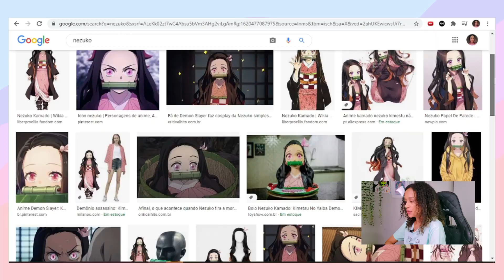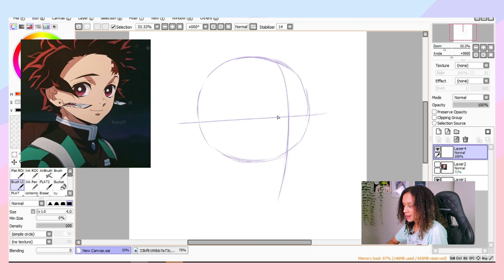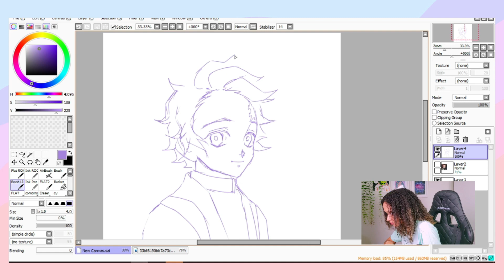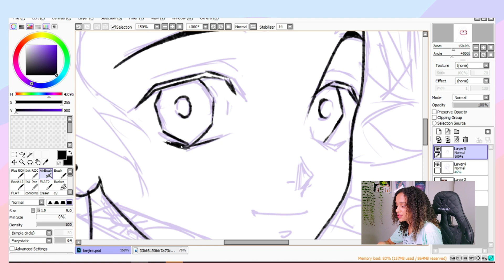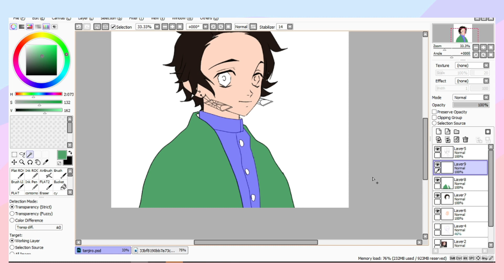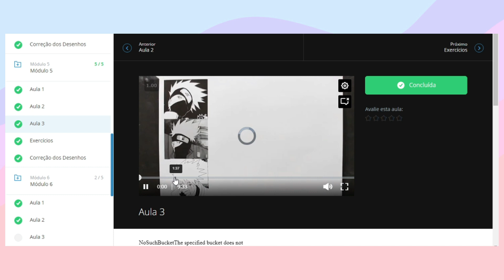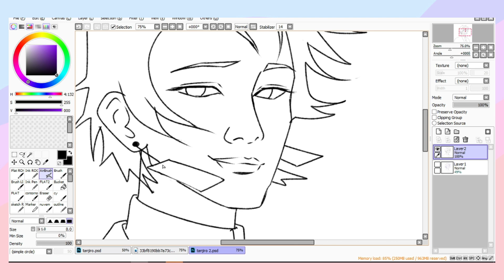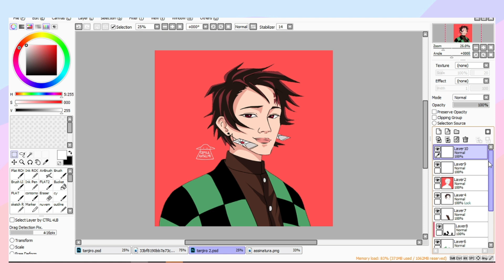Tanjiro em 2 estilos | Aprendi a Desenhar Anime com Método Fanart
Oi, gente!
No vídeo de hoje eu fiz uma fanart do Tanjiro de Demon Slayer.
Eu sempre gostei de animes e mançás, e desde de criança ficava tentando desenhar os personagens que eu gostava.Como o Goku, depois o Naruto. Então eu comprei um curso que ensina desenhar  personagens  de animes e o resultado do que eu aprendi você vê no vídeo.

Mesa Digitalizadora Wacom One CTL472
Pincel Keramik n° 8
Papel Canson 300g A4
Aquarela Van Gogh
Aquarela Winso & Newton